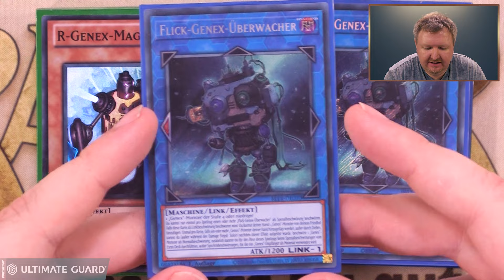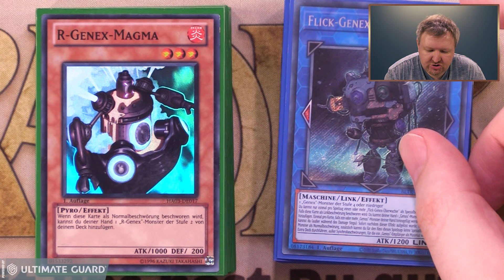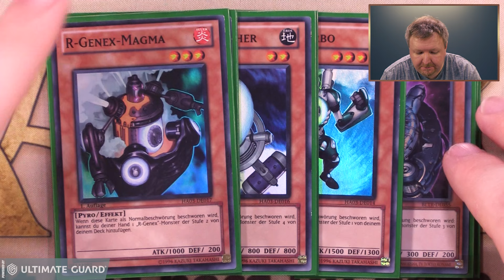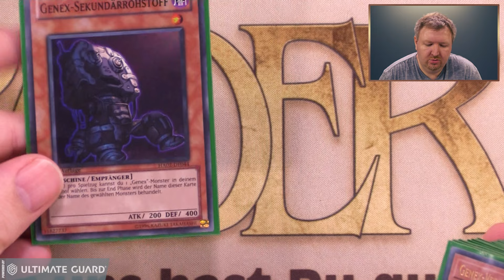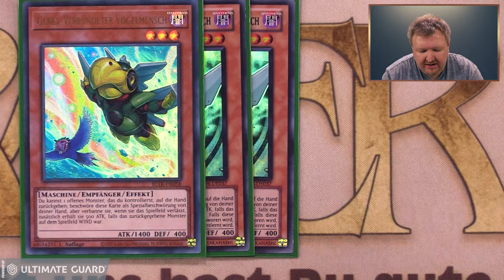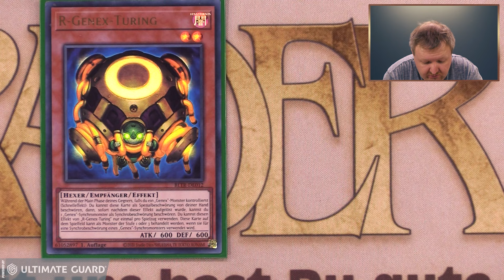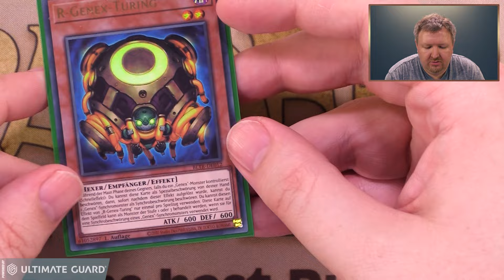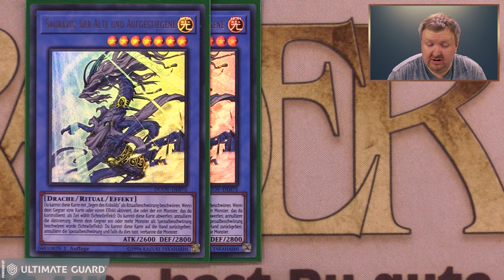YuGiOh Genex Deck deutsch | YGO Deckbau Tutorial | deck profile | Master Duel | Review | Trader 2024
Dirk stellt Euch sein "Genex" Deck vor, mit dem er auch in den Twitch Stream Duellen spielt - live im "Trading Card Super Store".

Auf TWITCH streamen wir YuGiOh Matches immer Dienstags ab 19 Uhr - live aus dem Trading Card Super Store!